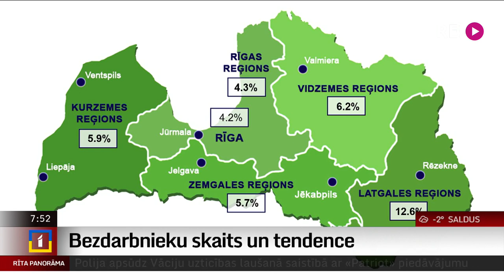Intervija ar NVA direktori Evitu Simsoni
2022.gadā reģistrētā bezdarba līmenis samazinājies no 6,9% janvāra beigās līdz 5,7% novembra sākumā, savukārt reģistrēto bezdarbnieku skaits 62 270 janvāra beigās līdz 50 278 novembra sākumā.
Ik gadu rudens beigās un ziemas mēnešos sezonalitātes ietekmē tiek novērots neliels reģistrētā bezdarba līmeņa pieaugums, savukārt sākot ar pavasara mēnešiem – bezdarba līmeņa